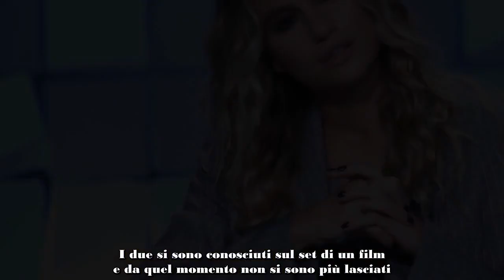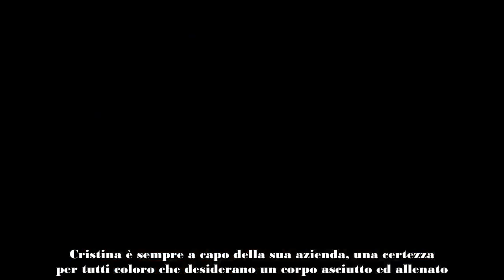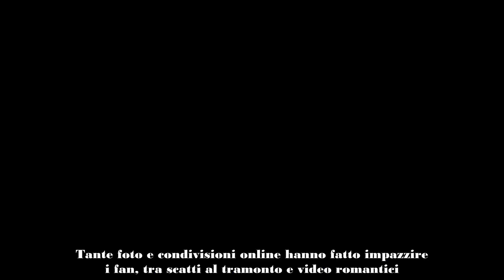CRISTINA MARINO, LA FIGLIA NINA È LA SUA FOTOCOPIA C'È UN DETTAGLIO CHE SPICCA PIÙ DI TUTTI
Cristina Marino e Luca Argentero sono da poco tornati da un meraviglioso viaggio alle Maldive. L'imprenditrice ha postato una foto della figlia Nina che ha dell'incredibile.

Cristina e Luca sono la coppia tra le più invidiate della televisione. I due si sono conosciuti sul set di un film e da quel momento non si sono più lasciati. Insieme si sono vissuti giorno dopo giorno mettendo in piedi negli anni una famiglia meravigliosa. Nina Speranza è la femminuccia di casa e Noè il maschietto arrivato da poco.